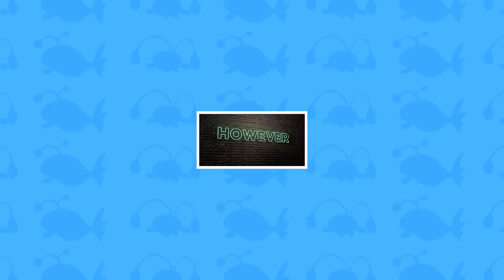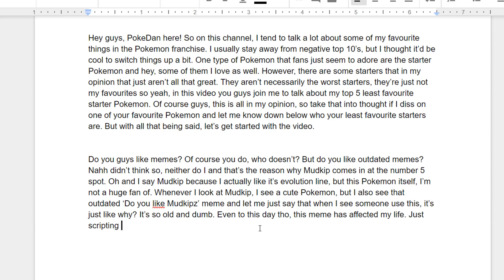Top 5 WORST Starter Pokemon (Least Favourite)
Hey guys PokeDan here and in this video you join me to count down my top 5 least favourite starter Pokemon.

All images used in this video were found through Google. If I have used your image and not credited you, I probably didn't notice so be sure to let me know and I'll credit you also in the description.

To you reading this description, you may want to know more about the channel. Well, I devote this channel to making Pokemon content. Pokemon top 10's, Pokemon trivia and more :)